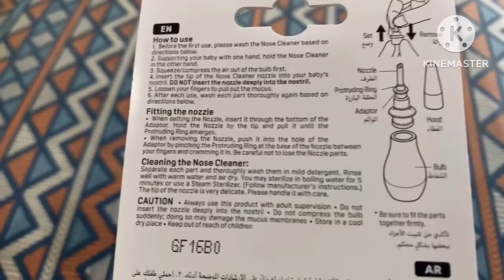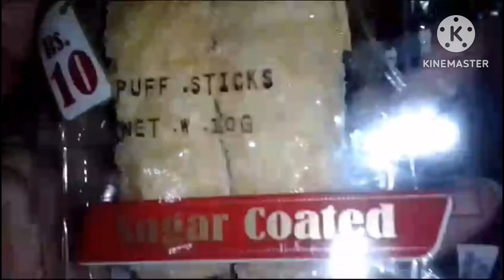Today's vlog | hand painted duppattas unboxing| parcel unboxing || abaya shopping by dailyvlogsbyTN